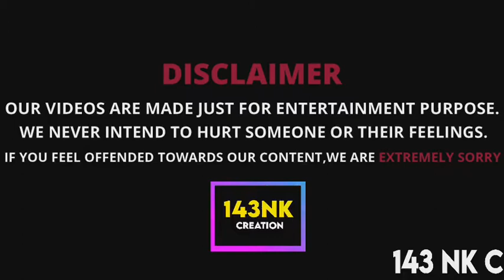2021 DC VS MI Match Troll | Telugu IPL Trolls | Telugu Latest IPL Trolls | 143NK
Hi guys..🙋‍♂
We Make some changes in *Title*
143nkcreation & Funny ➡ Telugu ipl Trolls

*143nkcreation
Special credits

🦒🦒🦒. 𓃮
●▬▬▬▬ 𝐍 ۩۩ 𝐊 ▬▬▬▬▬●

▄𝐍𝐊︻̷̿┻̿═━143𝐍𝐊